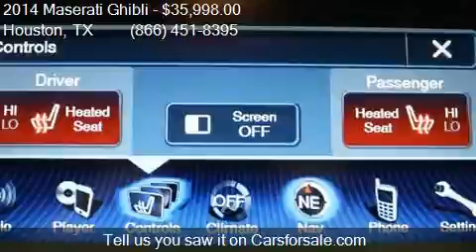2014 Maserati Ghibli S Q4 AWD 4dr Sedan for sale in Houston,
This 2014 Maserati Ghibli S Q4 AWD 4dr Sedan is for sale in Houston, TX 77598 at Texas Auto South.

Engine: 3.0L V6
Transmission: Automatic 8-Speed
Color: Bianco
Mileage: 40123
Contact Texas Auto South 16200 Hwy 3 Houston, TX 77598 to test drive this 2014 Maserati Ghibli S Q4 AWD 4dr Sedan today.